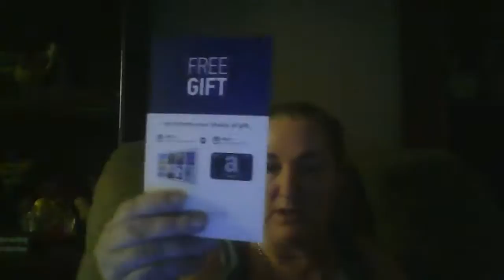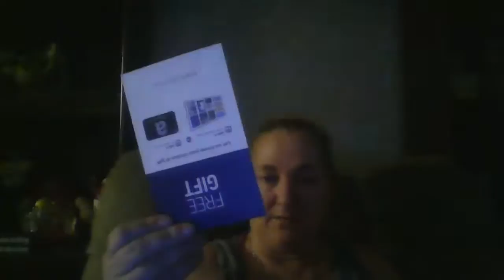Copy of talk about products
check your product, make sure everything is in the box.